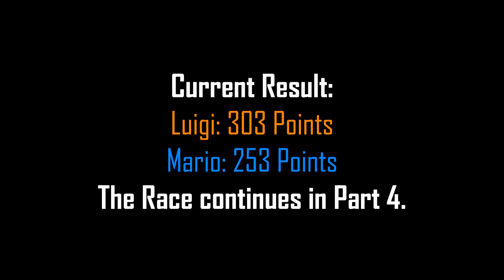Mario vs Luigi on all Courses (Standard Kart M) [Part 3/4] - Mario Kart Wii Gameplay [Splitscreen]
The third Part of Mario vs Luigi on all Courses with the Standard Kart M.

Timestamps:
0:00 SNES Ghost Valley 2
1:51 GBA Shy Guy Beach
4:05 N64 Sherbet Land
7:07 Moonview Highway
9:49 Award Ceremony
10:07 GBA Bowser Castle 3
13:32 DS Desert Hills
16:08 DS Delfino Square
19:22 DS Peach Gardens
22:28 Award Ceremony
22:45 Current Result

Settings:
Class: 150ccm
CPU: Hard
Vehicles: All
Items: Aggressive

Characters: Mario & Luigi
Vehicles: Standard Kart M (Automatic) & Standard Kart M (Automatic)

MKW 2 Player Splitscreen gameplay.
We play the game on the Dolphin emulator with Wii Wheels.
Why don't we play Mario Kart 8 Deluxe?
Because the screen is divided vertically which makes the game unbearable.

60fps | 1080p | 16:9